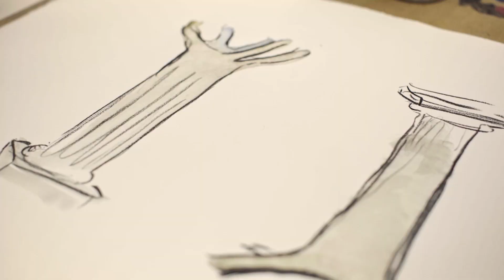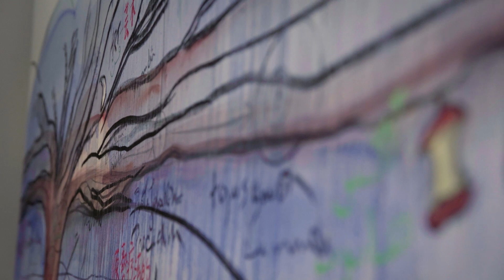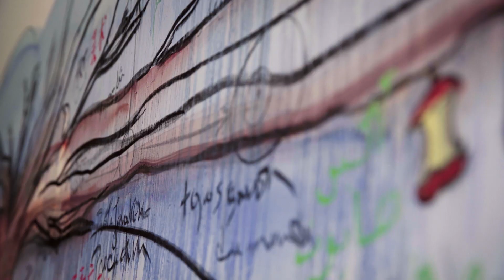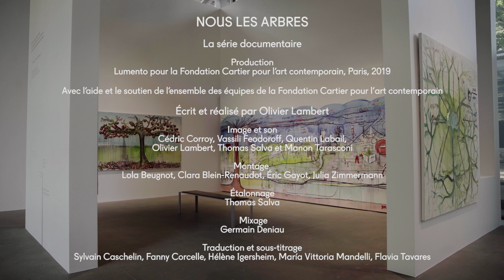Fabrice Hyber – Web-série « Nous les Arbres » / Épisode 4/5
🔴 Pour activer les sous-titres, appuyez sur l’icône « CC » disponible dans la barre de lecture

Entre la Vendée et Paris, le plasticien français Fabrice Hyber poursuit son œuvre. Son travail artistique, « rhizome » construit par « accumulations, hybridations et mutations », fait écho à l’arborescence des arbres.

Francis Hallé, Luiz Zerbini, Afonso Tostes, Fabrice Hyber, Stefano Mancuso et Thijs Biersteker, six artistes et scientifiques de l’exposition « Nous les Arbres », se prêtent au jeu de portraits vidéo dans une web-série en cinq épisodes (disponible sur le site de la Fondation Cartier), qui dévoilent leur rapport au monde végétal.
Exposition « Nous les Arbres » présentée du 12 juillet 2019 au 5 janvier 2020 à la Fondation Cartier pour l’art contemporain. Plus d’informations sur :